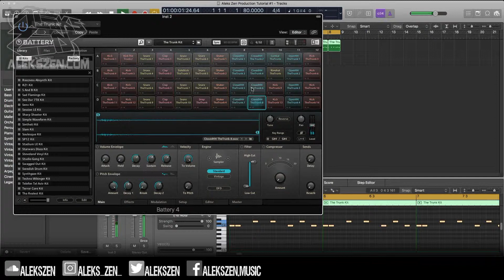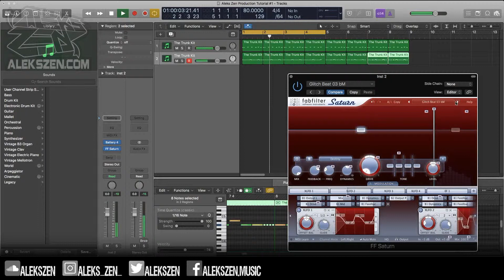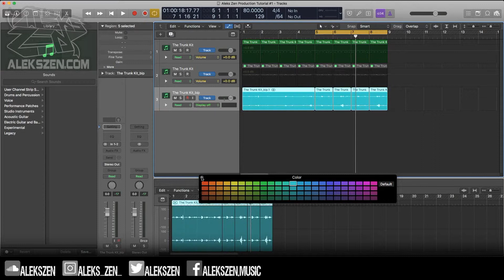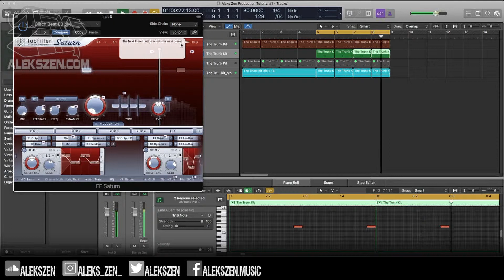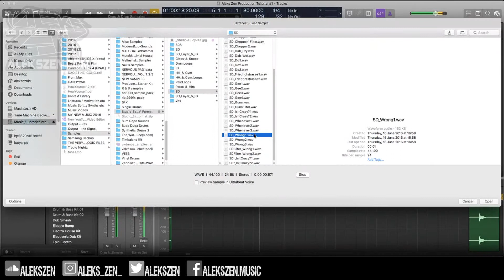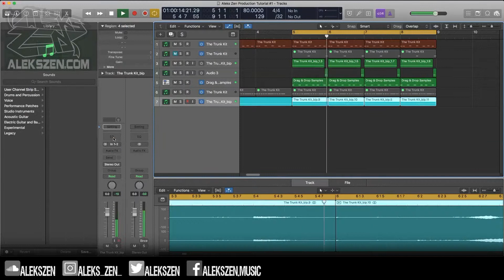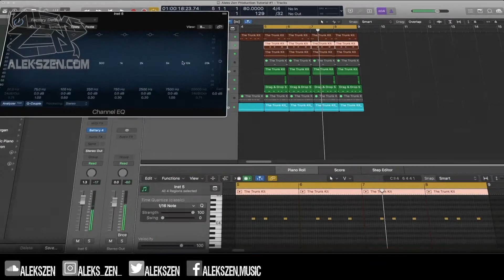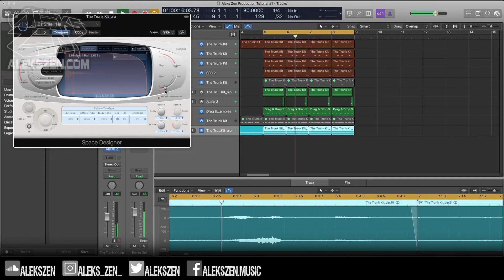How To Make Futuristic Sounding Hi Hats With Fabfilter Saturn (Aleks Zen Productions)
AleksZen.com is a website which specialises in providing singers, rappers and music artists in general with top quality Hip Hop / HipHop, R&B / R'n'B, Rap & Pop Type Beats, mostly with a soulful twist.